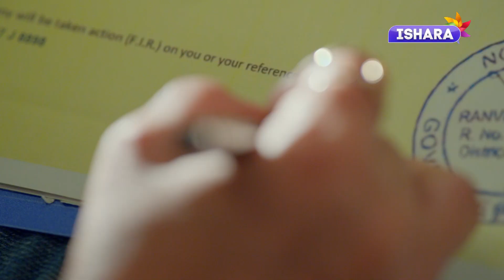Agni Vayu | Madad Ki Aad Mein Dhoka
SpoilerAlert: Madad karne ki aad mein Siddhant de raha hai Agni ko dhokha! 😠
Dekhna na bhuliye ‘Agni Vayu’, Mon-Fri 8:00 & 10:00 PM sirf Ishara… Zindagi Ka Nazara par.